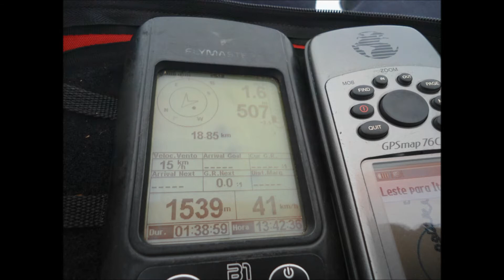Monjolo X Alto Caldeirão 43 KM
Assista nas configurações 480 ou 720 HD.
Voo livre Paraglider. Cross Country.
Rota Noroeste.